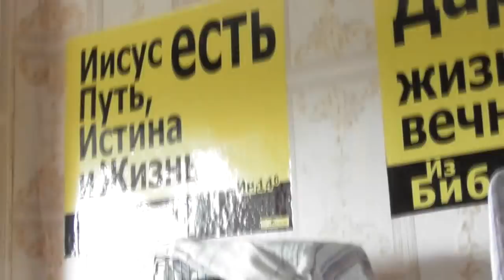1Кор. 10:6 А это были образы для нас, чтобы мы не были похотливы на злое. 15. 09. 2018